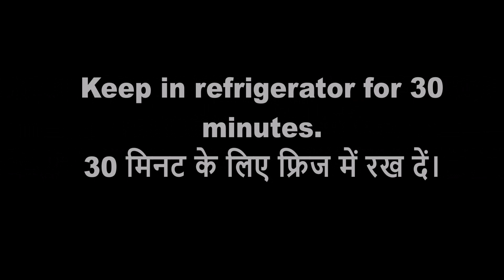Kid's Special Colorful Candy Cake | Rainbow Candy Cake | Colorful Cake for Kid's Birthday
Here's a special colorful cake design, especially for kid's birthday. Full of candy and colors, this would be a lovely choice for birthday cake designs.

It's a chocolate truffles cake from inside and pure eggless as well.

If you are a cake beginners, here's a cake tutorial series for you:

Purchase Links:
⏩ Baking Kit for beginners
⏩ Baking Ingredients